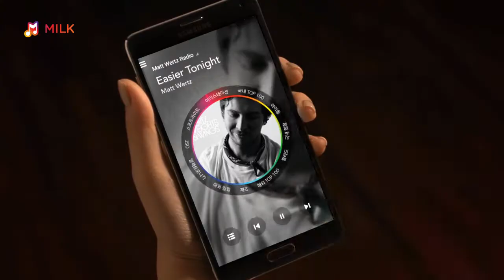SAMSUNG MILK APP